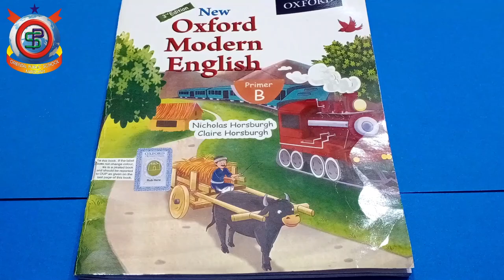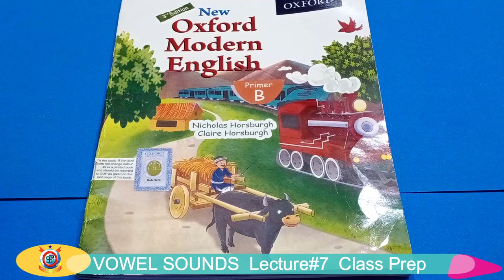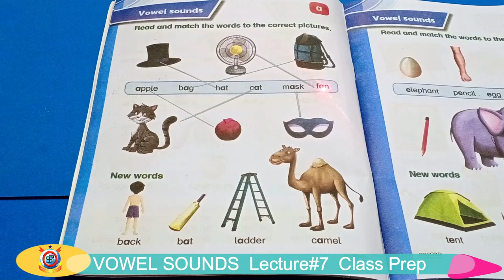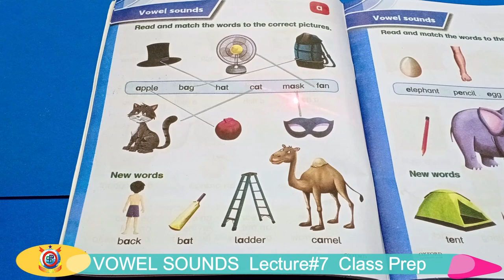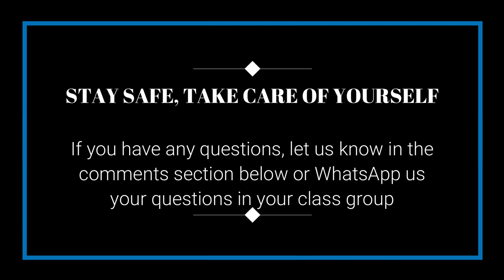Vowel Sounds - English | Lecture 7 | Prep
Prep
Below are the links to all the Prep subjects.